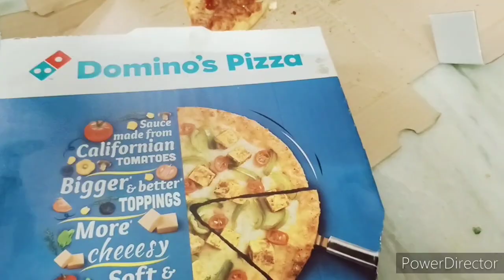Akka తో సరదాగా బయటకి Nail extension || చిన్న షాపింగ్ || Pizza DIML